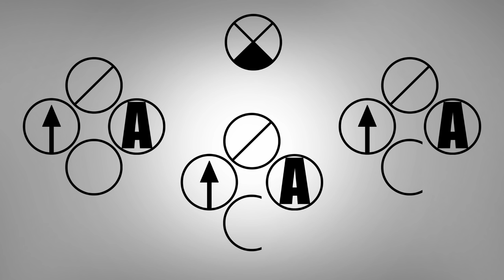Modernizing the Marine Rifle Squad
The Marine Corps will implement a new squad formation structure in order to meet the demands of future warfighting. The transition to these advanced squad formations will occur in FY 2020.